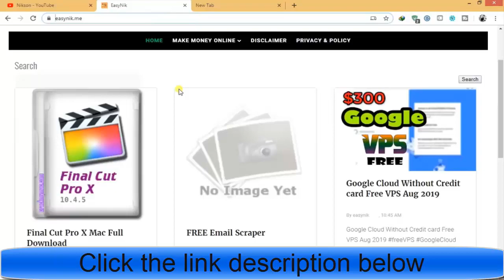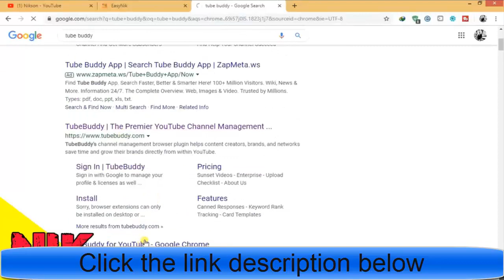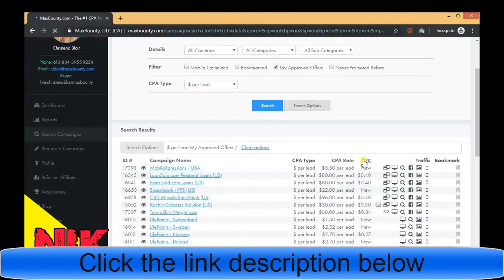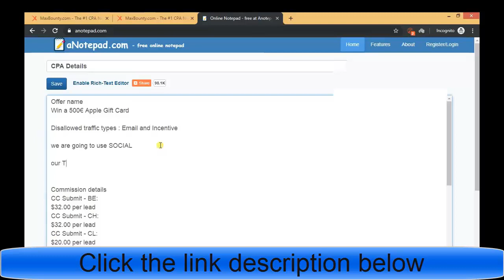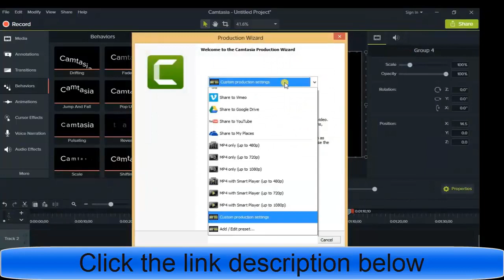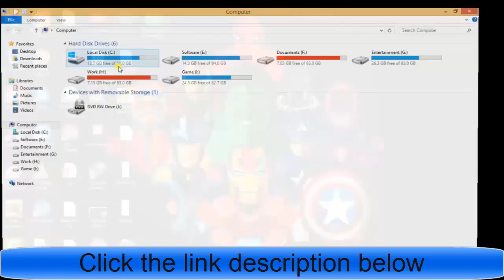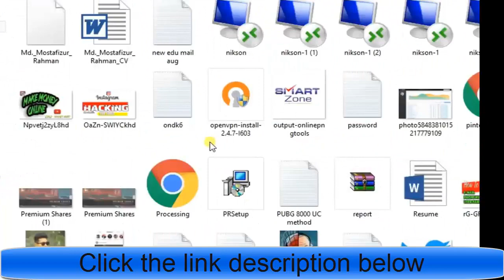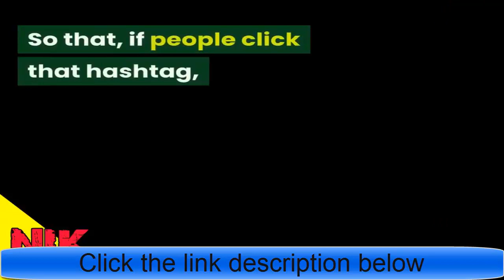Earn $100 Per Day From Maxbounty CPA Marketing FREE Traffic in 2020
Welcome to start “Earn $100 Per Day From Maxbounty CPA Marketing FREE Traffic in 2020” video.

Today I'm Going to show you How You can Earn $100 Per Day From Maxbounty CPA Marketing FREE Traffic

People are searching on Google:
maxbounty login,
maxbounty kya hai,
maxbounty 2020,
etc.

People are searching on YouTube:
For More video “Earn $100 Per Day From Maxbounty CPA Marketing FREE Traffic in 2020” like this,